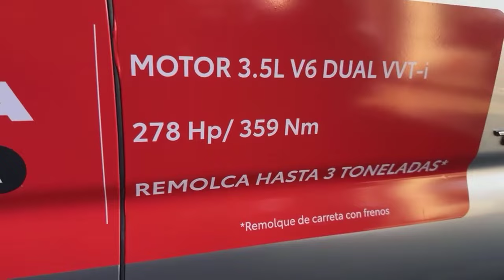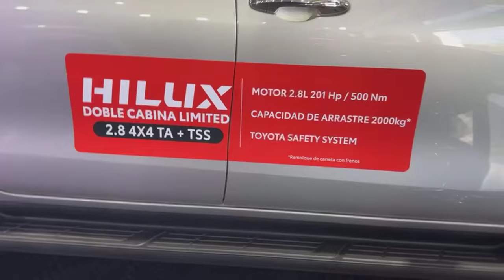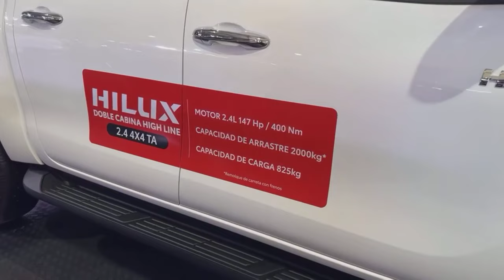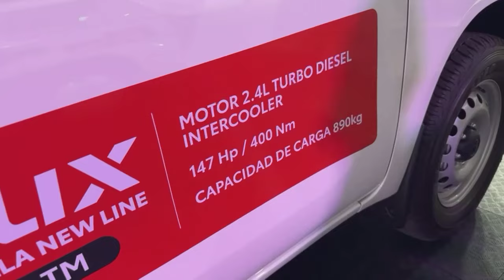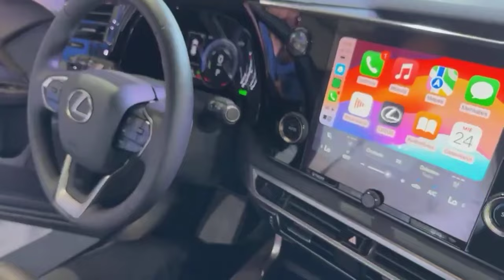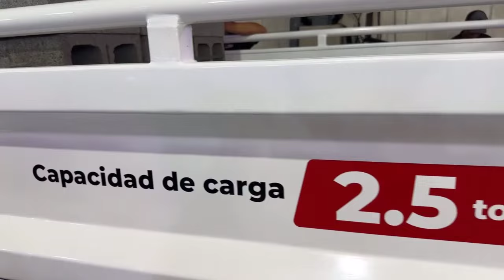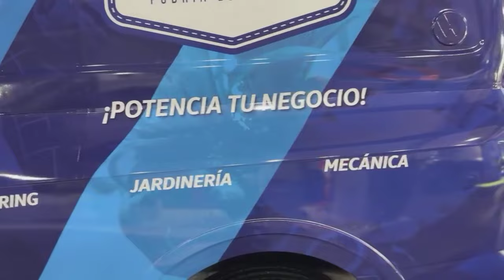GRUPO PURDY ExpoConstrucción 2024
Grupo Purdy nos muestra desde la ZONA PuroMotor sus modelos destacados para trabajo, del sector Construcción.

Visítenos en nuestra web o en nuestras redes socialescómo @PuroMotorCR